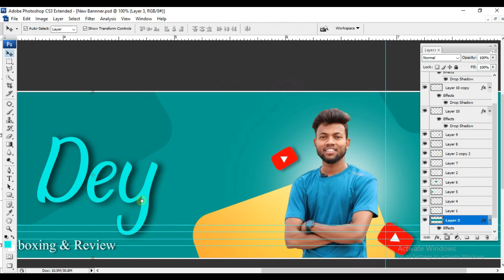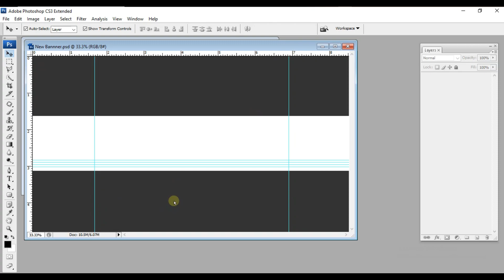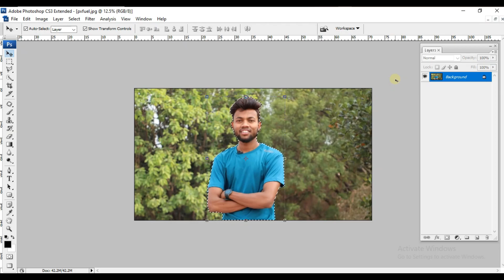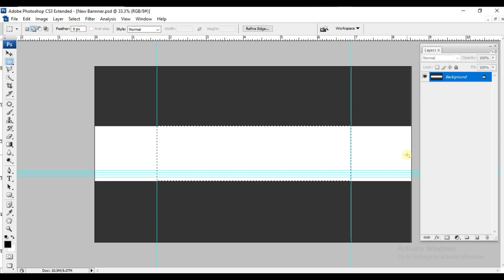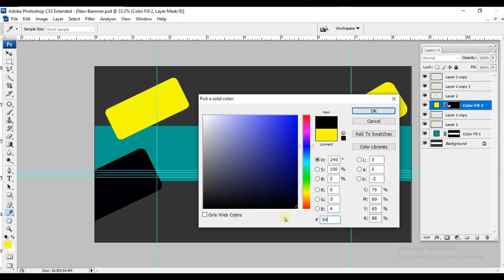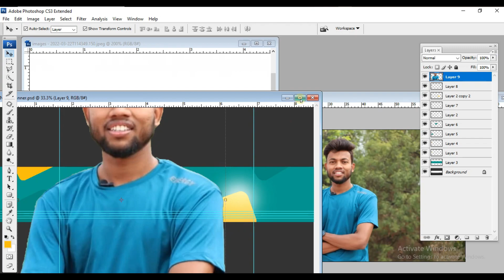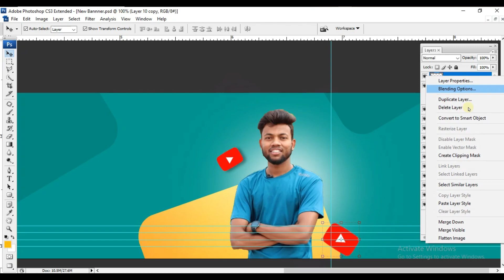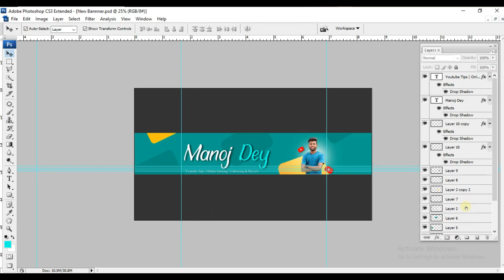How To Make A Professional Banner For Youtube Channel in Hindi 2023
About Video -  Hello dosto Iss Video me aapko Manoj dey ke Jaisa Banner Bnana sikhaya hai App free me banner download kar sakte hai link uper di hai , video pura end tak dekhna password video me hai . ager video achhi lage to

Aur

how to make banner,how to make a banner for youtube channel,youtube channel ke liye banner kaise banaye,how to make banner for youtube,manoj dey,How To Make Banner Like Manoj Dey,